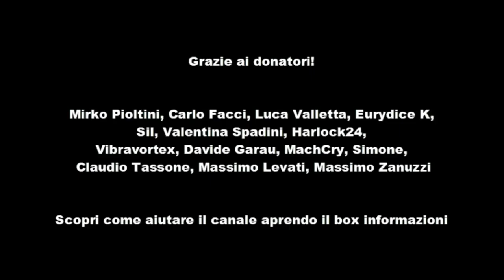FRANK MILLER a Napoli, Trailer film BLEACH, Manga di ISLE OF DOGS e molto altro!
0:06 Frank Miller al Napoli Comicon

0:29 Animatore di Dr Slump, Doraemon e Hunter X Hunter in Italia

1:27 Adattamento manga per Isle of Dogs

1:55 Magic Press annuncia Xerses, spin off di 300

2:26 Amazon adatta per la TV due fumetti di Jonathan Hickman

3:15 Daniel Clowes festeggia gli 80 anni di Superman con un fumetto

3:42 Primo trailer per il film dal vivo di Bleach

5:14 Capitoli speciali, ritorni e conlusioni per tantissimi manga

6:30 Aggressive Retsuko e altri nuovi anime su Netflix

►Provando Amazon Prime gratis per un mese cliccando qui avrai